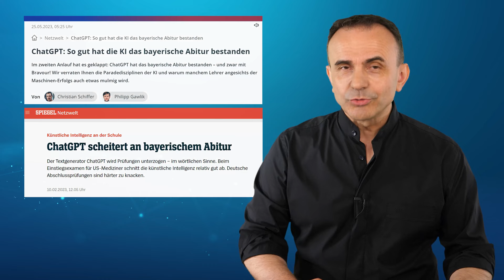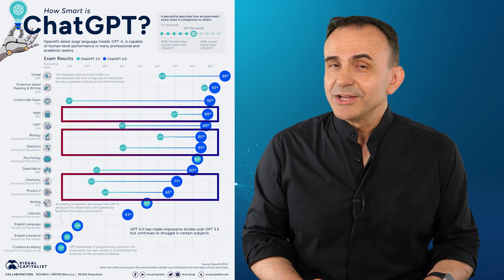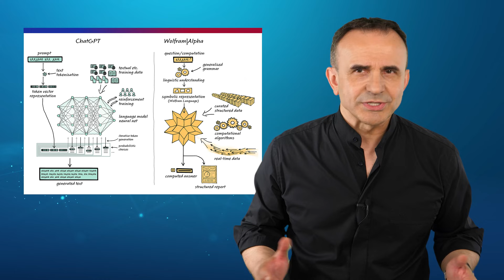How intelligent will AI become? What should we expect? | Dr. Pero Mićić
ChatGPT scored a '2' (or B) in the Bavarian high school diploma. Which is considered to be the hardest in Germany. Just three months ago, it had failed. How good will AI become in the foreseeable future? You'll get my assessment here. On this channel, I advise you on how to future-proof yourself and your business.